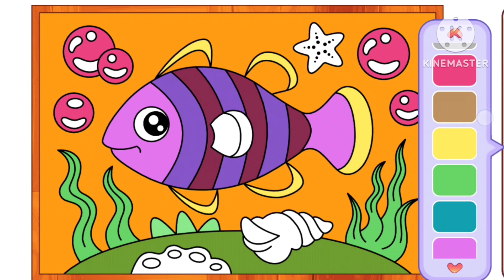Fun Colouring for kids